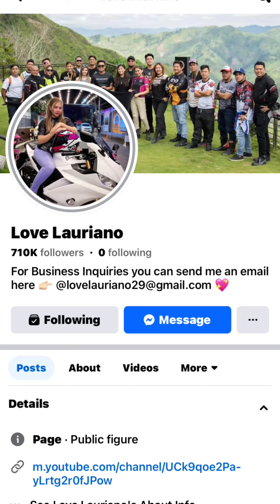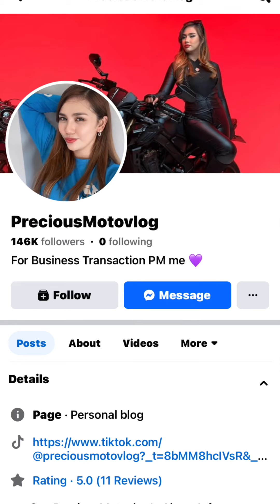Offers best Quality Affordable Customized Seats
Sobrang gaganda ng mga Designs